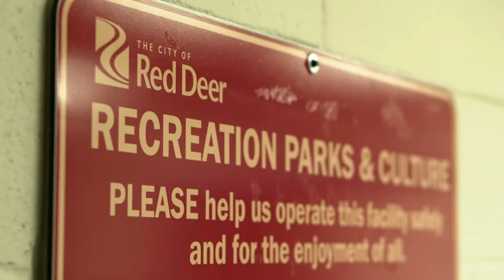The Time Craig Conroy Was Left In Red Deer, Alberta | Home Team Heroes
Take a look at how Craig Conroy was left in Red Deer, Alberta in 2007 after the Los Angeles Kings held a outdoor practice.